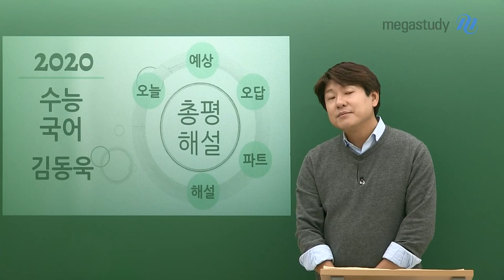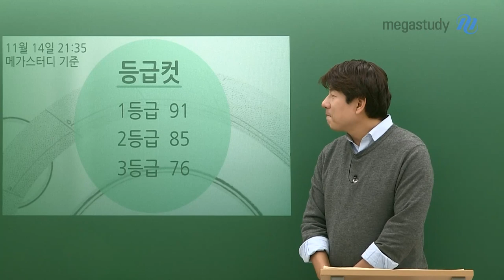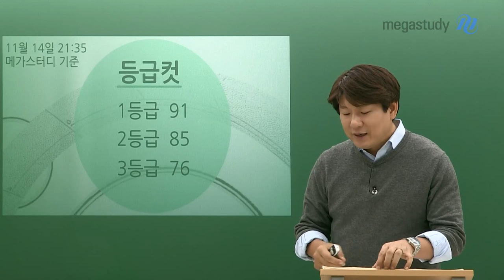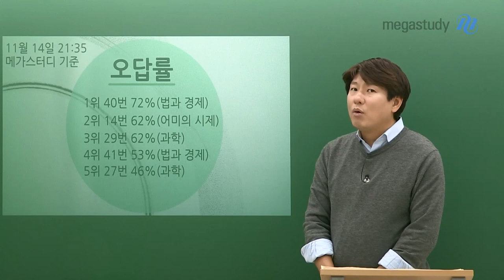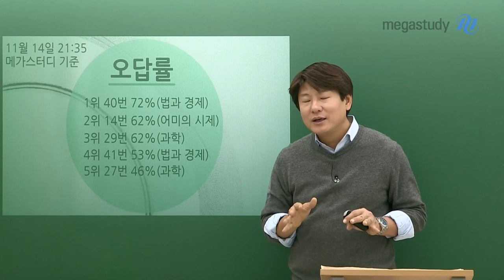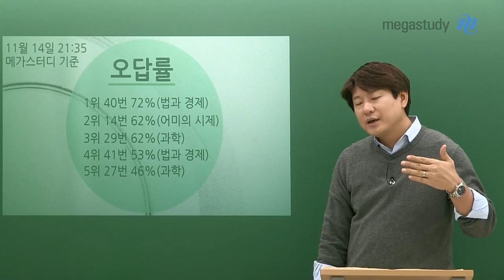[메가스터디] 국어 김동욱 쌤 - ★2020학년도 수능 국어 총평★ "정말 고생 많았어요!"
반갑습니다. 김동욱입니다.

고생 많이 하셨습니다.

2020 수능 국어에 대한 전반적인 총평을 말씀드리고자 합니다.

영상을 통해 자세한 내용 확인 바랍니다.

주요 문항 해설강의는 아래 링크에서 확인 부탁드립니다.